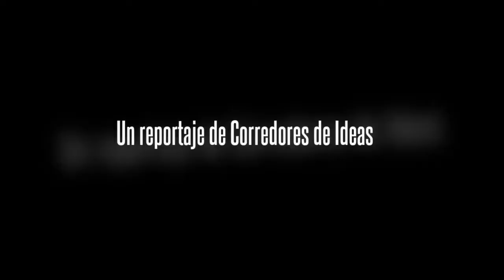[Mosaico Cosmogónico] [Mérida]